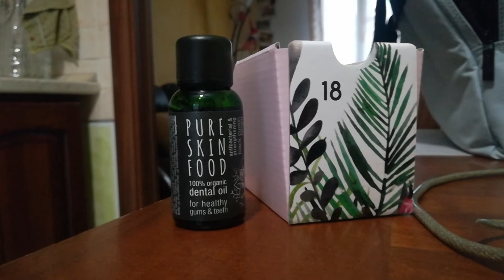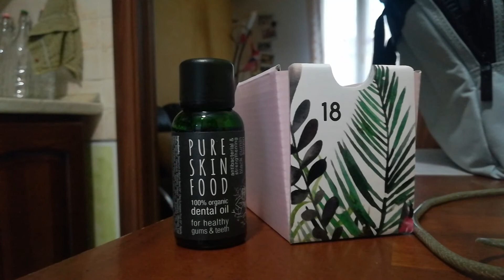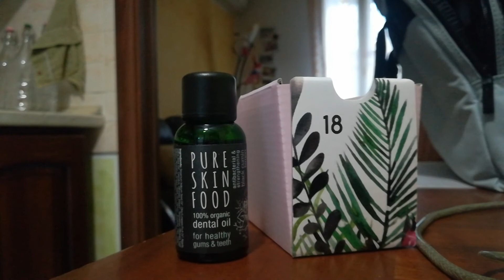Casella 18 calendario dell'avvento di ecco verde 2019